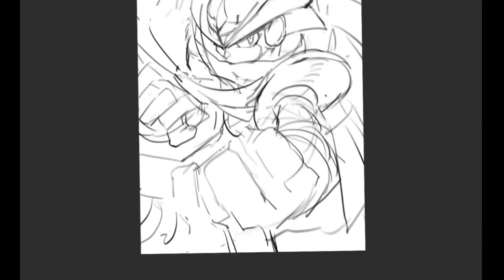speed paint - Bass フォルテ Mega Man